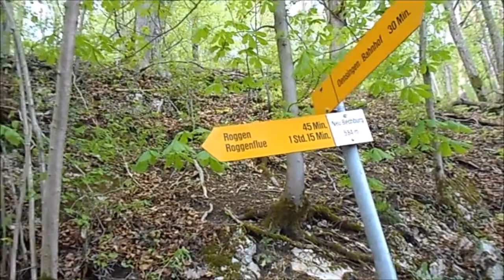Wind, Sonne, Regen, April...April...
April du machst was du willst...
verschiedene kleine Filmchen vom April 2016